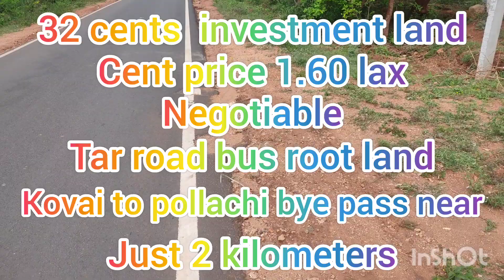32 cent's investment land Tar road facing land cent price 1.60 lax kinathukadavu area don't miss out